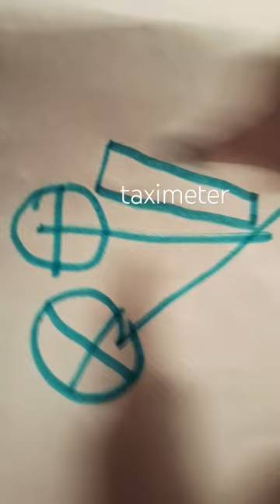"taximeter"Under the steering wheel is a meter for driving hours.